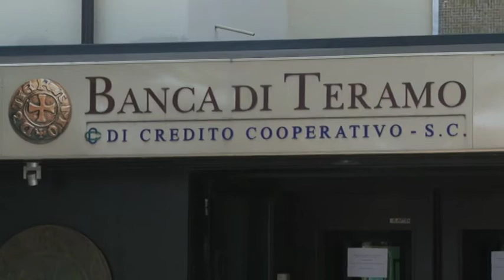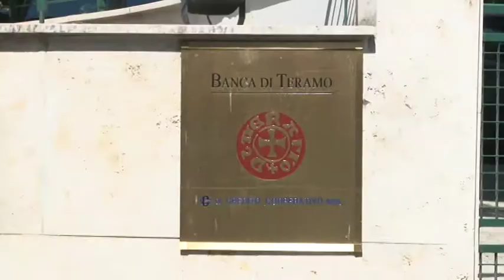Associazione Robin Hood e Banca di Teramo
Questa mattina l'associazione Robin Hood di Teramo ha indetto una conferenza stampa, per  illustrare le proprie azioni di sostegno alla costituzione di un comitato di azionisti della Banca di Teramo, insoddisfatti delle recenti attività effettuate dall'istituto di credito